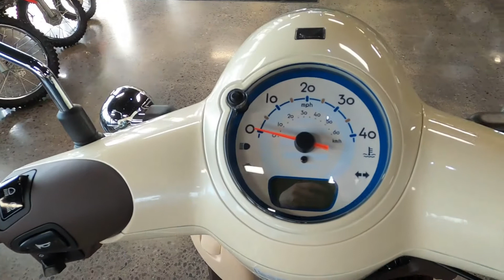2020 Honda Metropolitan - New Scooter For Sale - Milwaukee, WI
Please visit Don & Roy's Motorsports to view this New Beige 2020 Honda Metropolitan for sale in Brookfield, Wisconsin

Stock#: 400921

Description:
2020 Honda Metropolitan
METROPOLITAN LIFE SUITS YOU
For those of us who can never find enough hours in the day, here’s your chance to get some back. The Honda Metropolitan is a time-saver with timeless style and all the modern innovations. It starts with one of Honda’s famously reliable four-stroke engines, a no-shift automatic transmission, and remarkable fuel efficiency. There’s also an electric starter, underseat storage and way more. Take a ride and you’ll see how the Metropolitan can add some time, gas money, and fun, back into your day.

Features may include:

DRIVETRAIN
V-MATIC AUTOMATIC TRANSMISSION
The Metropolitan’s multi-speed automatic transmission means no shifting ever—not even into park or neutral. Just turn the key, press the starter button, and go!

TECHNOLOGY
The Metropolitan features a liquid-cooled 49cc four-stroke engine with fuel injection. It’s quiet, economical, and super reliable—everything you’d expect from a Honda.

CONVENIENCE
22-LITER UNDERSEAT STORAGE
The Metropolitan features a large under-seat storage area big enough for a helmet, your books, or some groceries. The storage area features a lock for added security and is weather-resistant too.

CONVENIENCE HOOK
A super easy way to hang a tote, grocery bag, or purse strap, the hook is big and easy to use.

ENGINEERING
COMBINED BRAKING SYSTEM
Activate the rear brake, and CBS automatically adds front braking to help you stop.

STYLING
INSTRUMENTS
A clean, stylish instrument panel is right in line with the Metropolitan’s smart design.

About Us:
Don & Roy's Motorsports is an authorized Can-Am®, Honda®, Kawasaki, Polaris®, Sea-Doo, Ski-Doo, Triton Trailers, Yamaha, and Star Motorcycle dealership serving the Brookfield, Wisconsin area. We have been in business for 40 years, and that means we know how to exceed your expectations. We are proud to carry an unparalleled selection of new and pre-owned ATVs, motorcycles, snowmobiles, PWC, and UTVs that will impress both first time and seasoned buyers. Our friendly and knowledgeable sales, financing, service, and parts departments are prepared to make sure your experience is outstanding, from assisting while you're making your choice to ongoing maintenance and customization. At Don & Roy's Motorsports, we value the opportunity to create a long-term relationship with our customers.